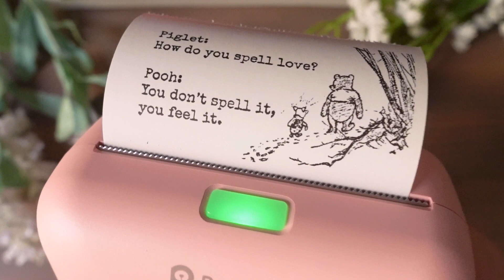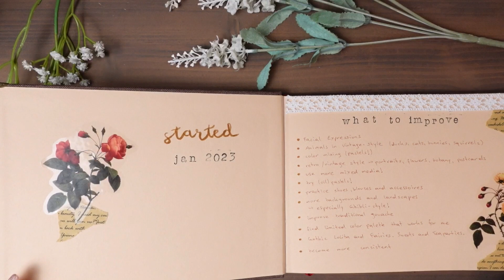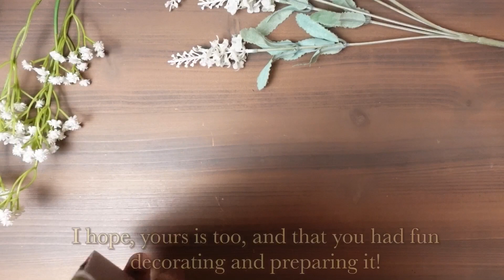Tips for starting a new sketchbook ☘️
Hello, everyone! 💗

Welcome back!
I hope you’ve all had a great start into 2023!

Are you like most artists, where a sudden wave of inspiration and motivation hits you at the beginning of a new year? You suddenly have new ideas, plans and goals you’ve promised yourself you will achieve.

Maybe you just bought a new sketchbook and want to try it out immediately. Or you want to write down everything you plan to try out this year.

But, where do you start? Will you skip the first page and come back to it later? Decorate the hardcover? Make a mood board or list of your favorite artists? Don’t put so much pressure on yourself, lets get to some ideas and inspiration of how your new sketchbook can help you in your art journey and bring you lots of joy!

Now, whatever you draw or paint in your sketchbooks, which ever medium you use…. Remember to have fun, experiment and keep practicing, as this is the most important thing!

It’s not the end of the world if you mess up a page, skip a drawing challenge or have a sketchbook which doesn’t look like the one from your favorite artist!

Keep going and don’t pressure yourself into anything, just have fun! Your sketchbook and future self will thank you.

Happy painting, everyone, and until next time!

Nona

🎨 ART SUPPLIES

Hahnemühle toned watercolor book
Sui Gouache
Faber Castell Polychromos colored pencils
Caran D’Ache Neocolor II pastels
Washi tape and stickers

🌸 MUSIC USED